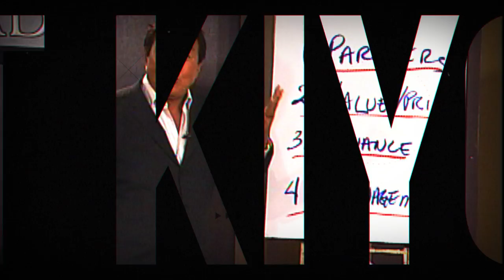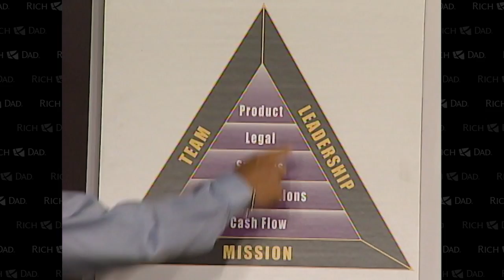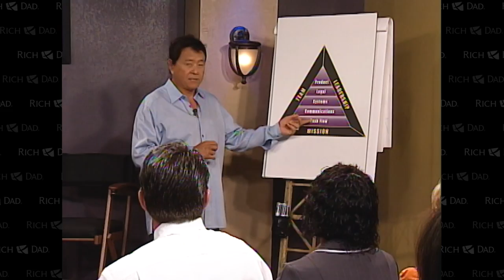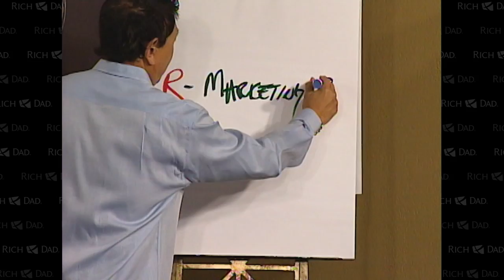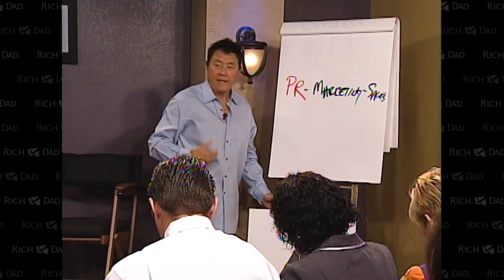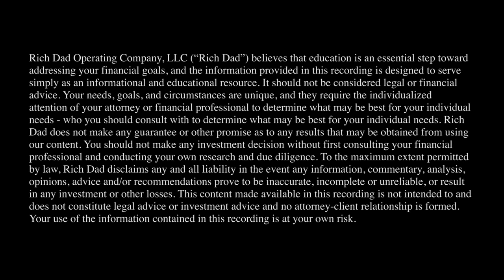The #1 Most Important Skill You NEED To Be SUCCESSFUL -Robert Kiyosaki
Critical advice for investors and entrepreneurs

Do you know the most important part of a business?

Chances are it is not what you think… In fact, it is probably the opposite.

You’ll need to learn this if you plan to invest in businesses or build a business.

Watch now to unlock your freedom.